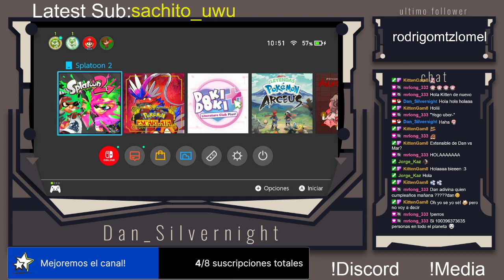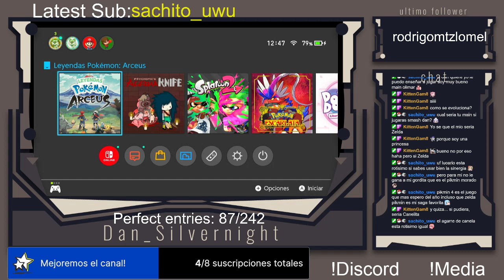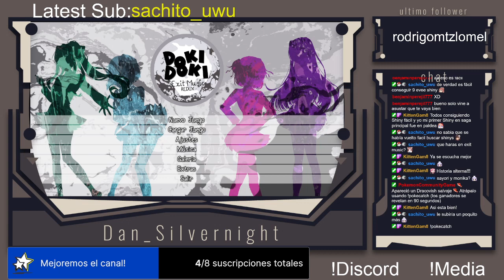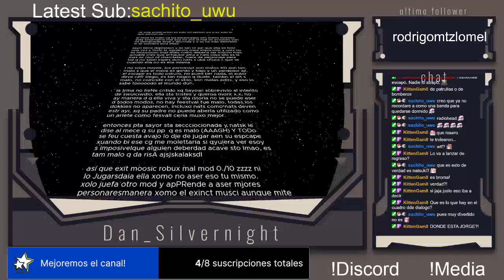No planeo cerrar stream hasta vencer a Mar/Exit Music Redux Historias Alternas